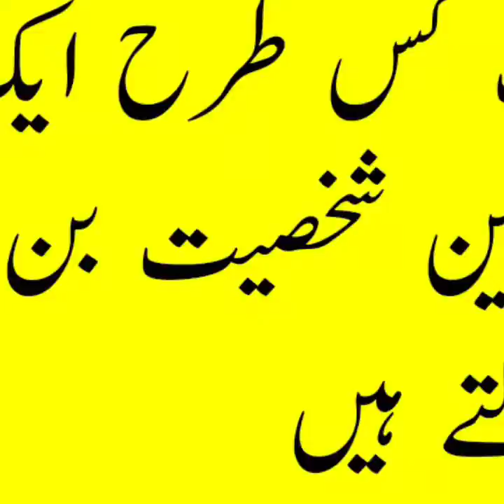How to build confidence. How to avoid over confidence.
How to create self determination.
confidence motivation,
confidence kaise badhaye,
confidence interval,
confidence kaise paida kare,
confidence paida karne ka wazifa,
confidence song,
confidence level,
confidence by qasim ali shah,
confidence affirmations,
confidence and islam,
confidence apne andar kaise laye,
confidence and overconfidence,
confidence and fear,
confidence attitude,
confidence and support in data mining,
confidence and overconfidence difference,
a confidence interval for a population proportion,
a confidence interval estimate for a population average or proportion can be found by calculating,
a confidence level of 90 means that,
a confidence interval estimate for a population proportion is found to be (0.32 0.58),
a confidence interval for a population mean,
a confidence interval for a proportion with a large sample,
a confidence interval of p is (.356 .418). what are p-hat and the margin of error,
a confidence interval,
confidence building,
confidence badhane ka tarika,
confidence barhane ka tarika,
confidence building exercises,
confidence by sandeep maheshwari,
confidence body language,
confidence building videos,
b confident,
b confident serum,
b confident cream,
b confident advance,
b confident review,
b confident advance original,
b confident jilbab,
b confident official,
confidence confidence,
confidence course,
confidence cluster,
confidence class,
confidence communication skills,
confidence call,
confidence chunkz,
confidence check,
ray c confidence,
asha c confidence,
level c confidence interval,
c/o confidence,
c jerome confidence,
confidence big c,
confidence development,
confidence dance,
confidence development tips,
confidence demi lovato,
confidence dua,
confidence during presentation,
confidence development tips in hindi,
confidence definition,
nic d confidence,
r.o.d confidence,
confidences d'une,
confidence d'une turbanista,
confidence d'un paloumayre,
la confidence d'un sasuke,
confidences d'albert dupontel,
confidence d'une sorcière,
confidence exercises,
confidence english speaking,
confidence explained,
confidence eckhart tolle,
confidence example,
confidence edit audio,
confidence english song,
confidence energy,
confidence ben e king,
falso e confidence,
confidence e invisible,
e deixa confidence,
confidence full movie,
confidence full movie 2003,
confidence funny video,
confidence for kids,
confidence for interview,
confidence for presentation,
confidence for youtube,
confidence football,
f confidence interval,
f distribution confidence interval,
confidence girl talk,
confidence game,
confidence gaining tips,
confidence gain,
confidence goalkeeper,
confidence girl,
confidence gap summary,
confidence gaining video,
g soul confidence,
g eazy confidence,
g idle shuhua confidence,
gjan confidence,
confidence hypnosis,
confidence hacks,
confidence hindi,
confidence how to,
confidence hollywood movie,
confidence how to develop self confidence,
confidence hypnosis sleep,
confidence how to develop,
triple h confidence,
confidence interval for population mean,
confidence in urdu,
confidence interval statistics in hindi,
confidence increase tips,
confidence interval for population proportion,
confidence in football,
confidence interval estimation,
i have confidence in you jesus,
i have confidence lyrics,
i got confidence tasha cobbs,
i need confidence in myself,
i have confidence karaoke piano,
i have confidence in me karaoke,
i have confidence sierra boggess,
i lack confidence,
confidence jay shetty,
confidence jordan peterson,
confidence jump,
confident justin bieber,
confident justin bieber slowed,
confident justin bieber lyrics,
confident jb,
confident justin bieber tik tok,
triple j confidence,
j krishnamurti on confidence,
confidence man triple j,
confidence j,
confidence fanny j,
confidence kaise laye,
confidence ka wazifa,
confidence kaise laye apne andar,
confidence kaise aata hai,
confidence k liye wazifa,
confidence kaise paida karen,
confidence paida karne ka tarika,
confidence point,
confidence paida karne ka tarika in urdu,,
confidence subliminal,
confidence status,
confidence speech,
confidence se baat karne ka tarika,
confidence skills,
confidence song hindi,
n s confidence coaching,
false confidence s,
confidence tips,
confidence test,
confidence tips in urdu,
confidence ted talk,
confidence test in urdu,
confidence trailer,
confidence tips for men,
confidence talk,
t confidence interval,
t confidence interval ti 84,
t confidence interval in excel,
t confidence interval for the population mean,
t confidence interval equation,
t confidence interval for mean,
t confidence interval in r,
t confidence interval calculator,
confidence urdu,
confidence up,
confidence university,
confidence under pressure,
confidence until i win,
confidence up rich homie,